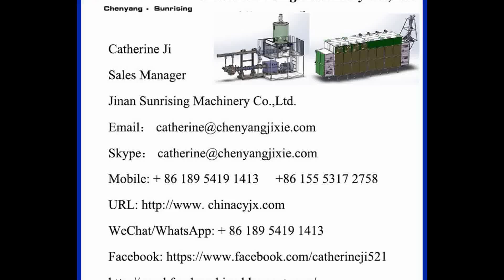corn flakes breakfast cereals production line